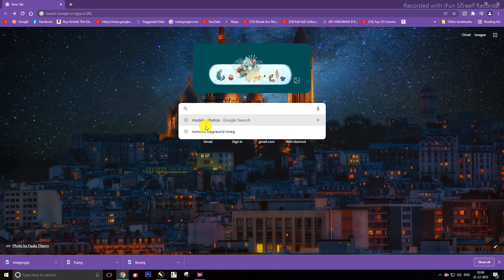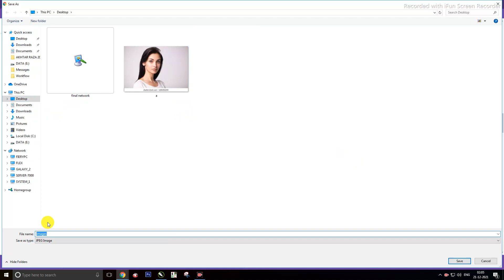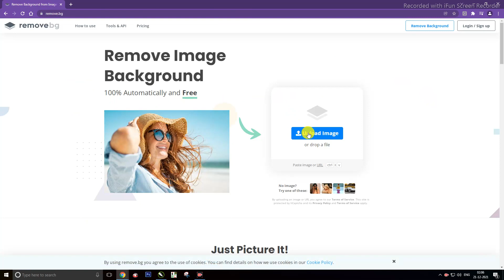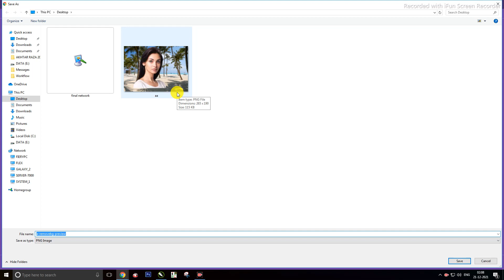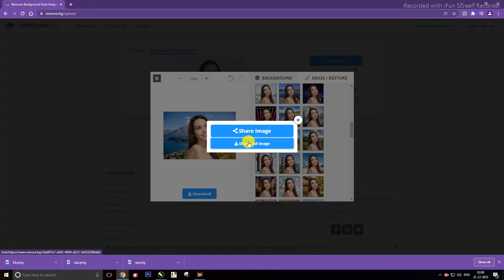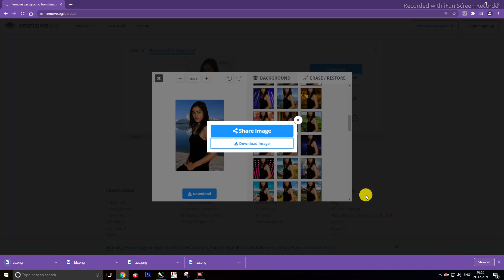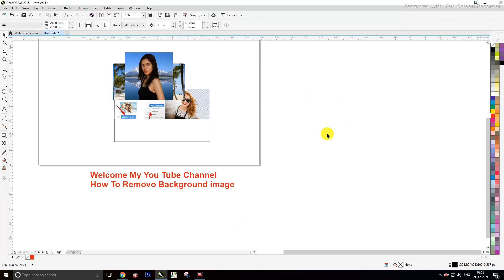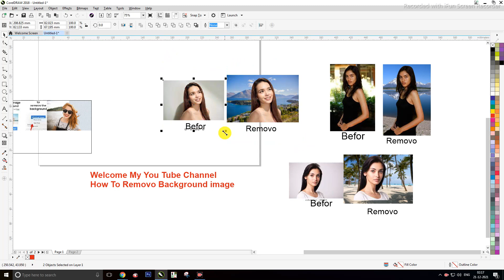st How Computer To Removo Background Image ! Photo Kha Background Badlne Kha Trika